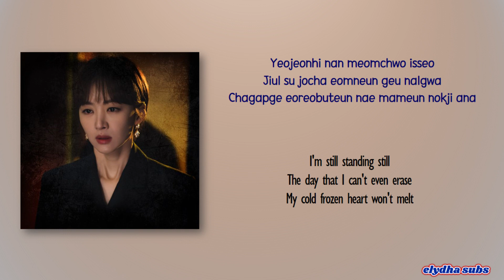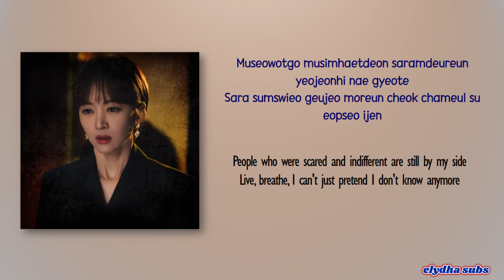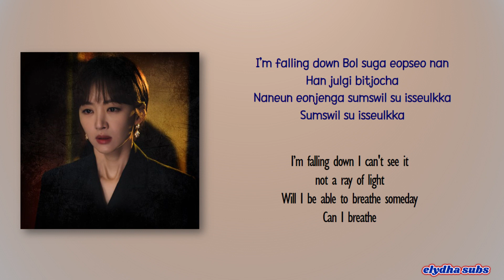g1nger - Falling Down (Pandora Beneath the Paradise OST Part 4) [Rom|Eng Lyric]